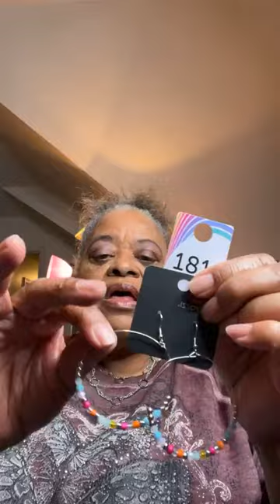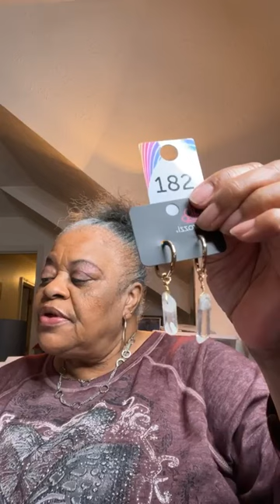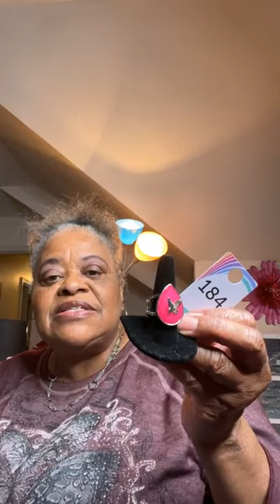Queen Bee's January 2024 Fashion Fix Presentation 12 29 23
Welcome to Queen 🐝’s Paparazzi Pop-up shop! Tonight’s show features the January 2024 Fashion Fix Sets from the 5 Paparazzi Collections! Each set $21.60 + shipping. Comment with the item # to claim yours.